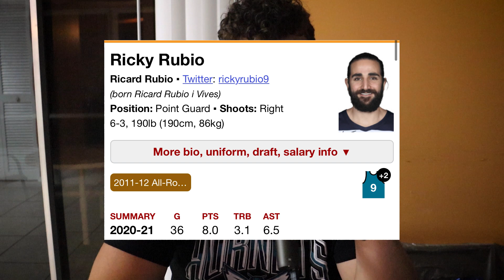Hornets Superfan Thoughts on Gordon Hayward